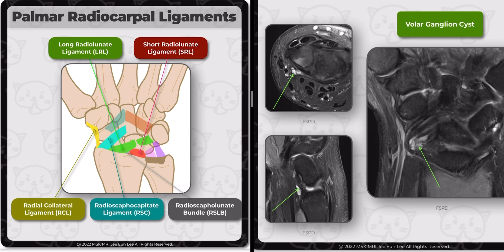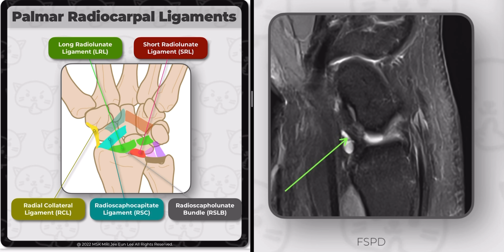[KOR] [Anatomy_04] Ganglion cyst,Long radiolunate ligament, Radioscaphocapitate ligament,Wrist MRI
Ganglion cysts are also commonly associated with extrinsic ligaments.

The volar ganglion cyst with a loculated component interdigitating with the fibers of the long radiolunate (LRL) or radiolunotriquetral ligament (RLT).